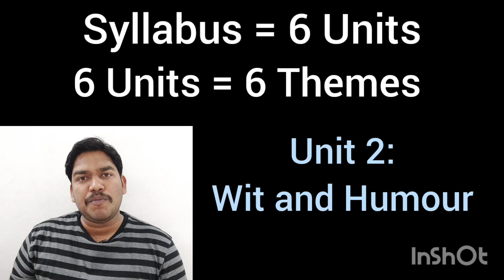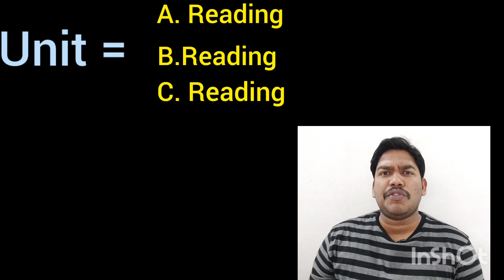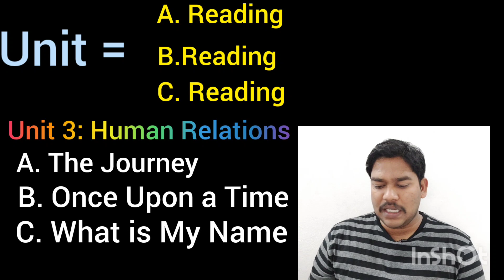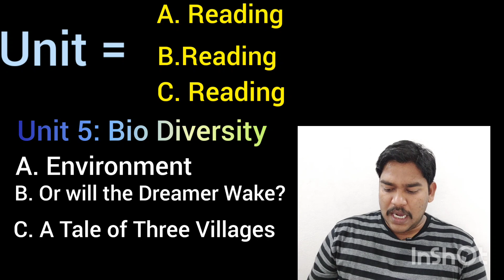AP Tenth Class English Syllabus | Andhra Pradesh SSC English Syllabus